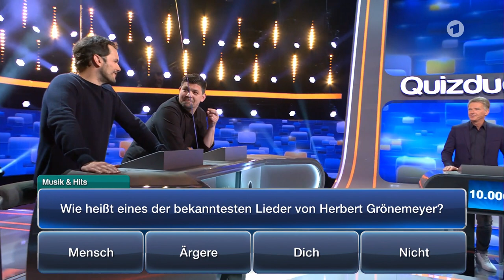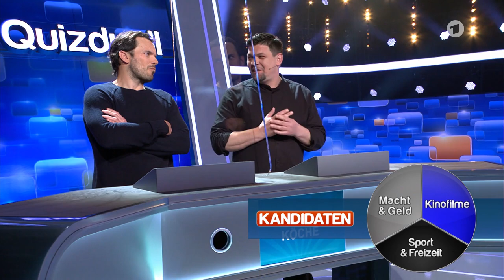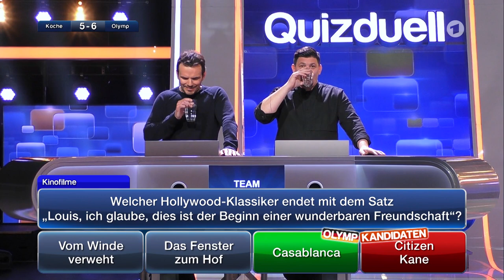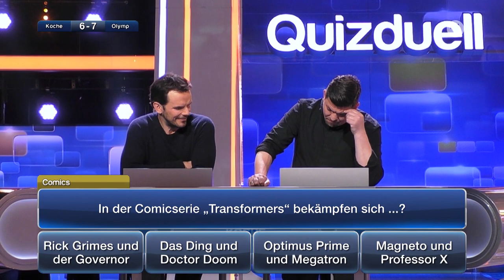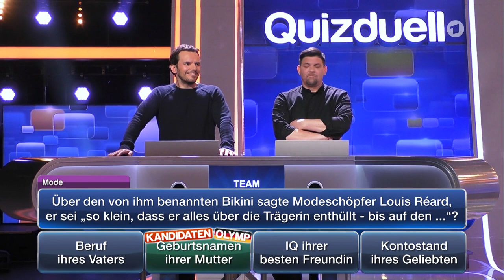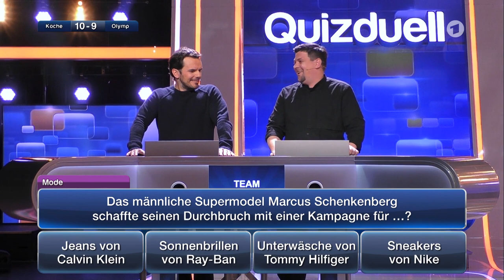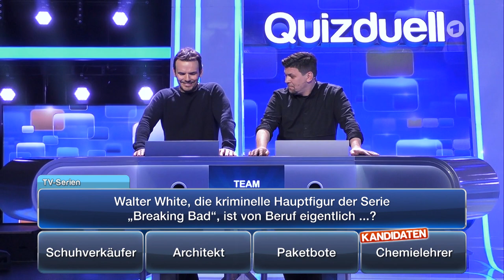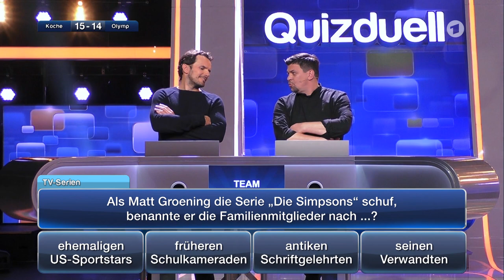Quizduell-Olymp vom 19. Juni 2020 (Wiederholung)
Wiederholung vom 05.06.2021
Grillen oder gegrillt werden? Steffen Henssler und Tim Mälzer wollen es wissen. Bei ihrem gemeinsamen Auftritt im "Quizduell" konnten die beiden Star-Köche schon gewinnen. Jetzt stellen sie sich erstmals dem Olymp – mit viel Herz und der richtigen Prise Grips.